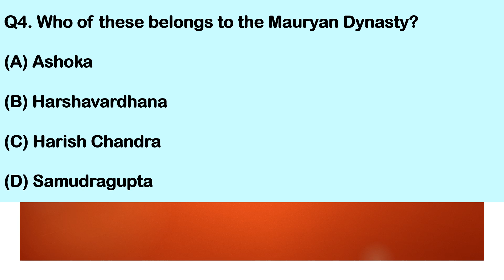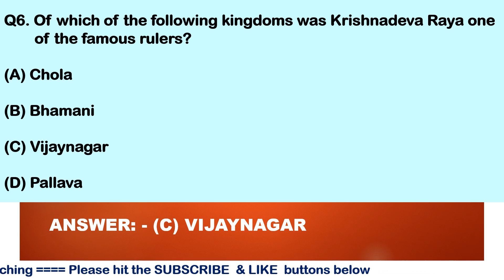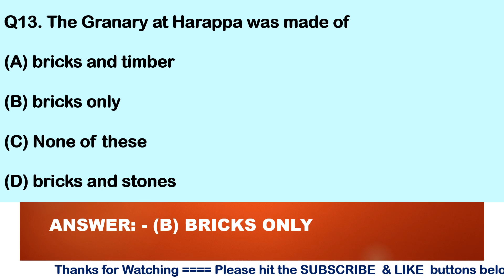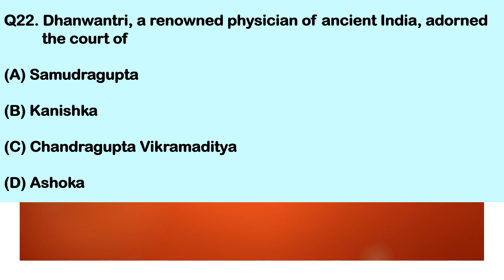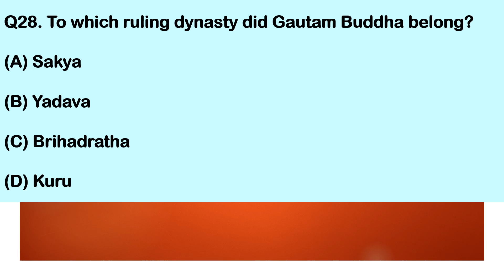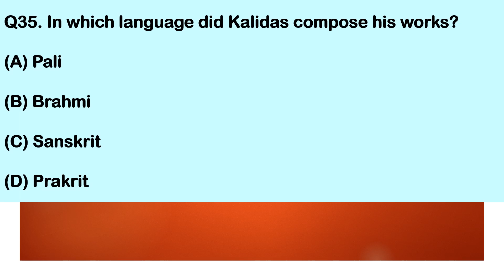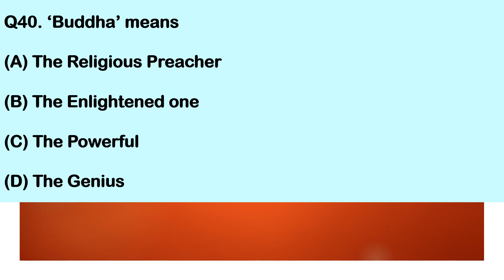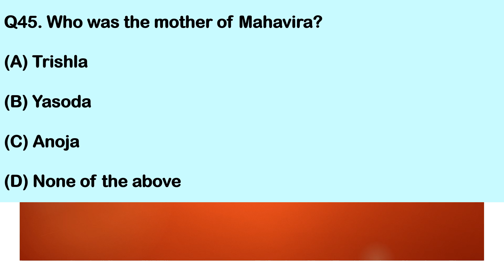INDIAN HISTORY SPECIAL MCQS FOR EXAMS | ANCIENT HISTORY